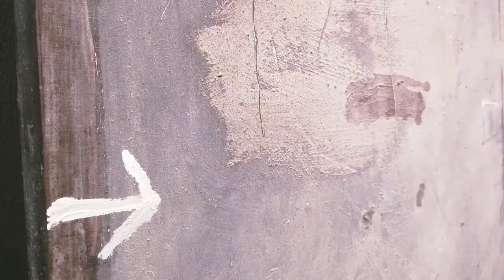Tàpies Hoy. Galería Mayoral. Barcelona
La galería Mayoral se complace en presentar "Tàpies Hoy", una exposición monográfica dedicada a Antoni Tàpies que sigue la trayectoria creativa del artista y que reivindica la vigencia y la relevancia de su obra a día de hoy. Arnau Puig, amigo del artista y estudioso de su obra desde la creación del grupo Dau al Set, es el comisario de la muestra.